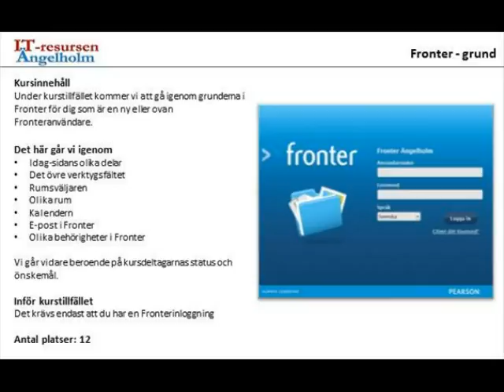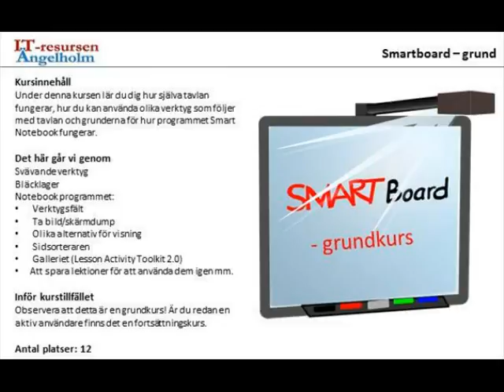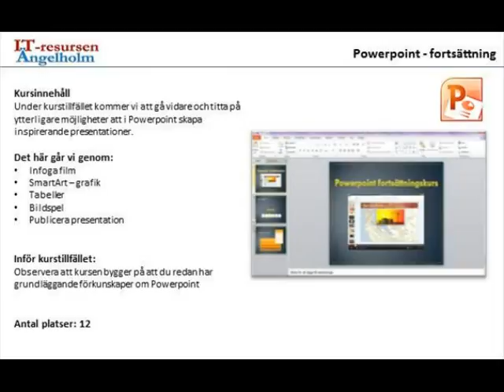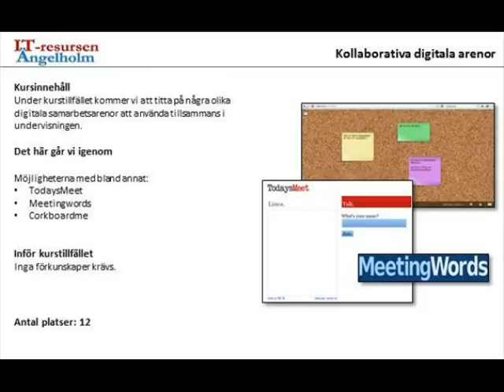Kursutbud RIKT 2012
Kursutbudet på RIKT-Ängelholm under vt 12